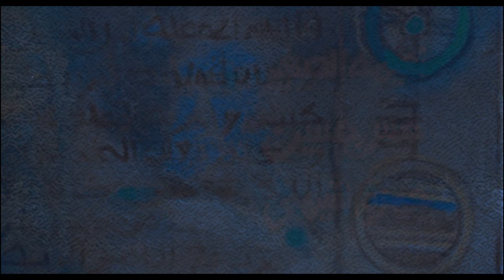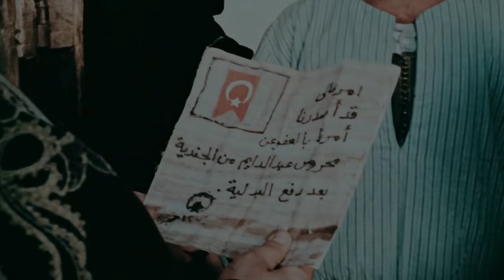فيلم شفيقة ومتولى كامل ❤ HD1080p ❤